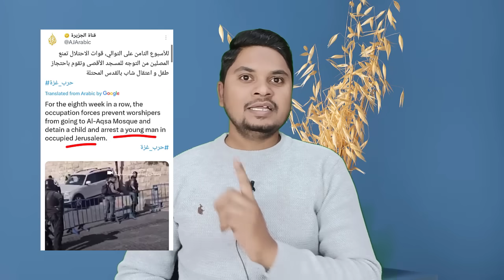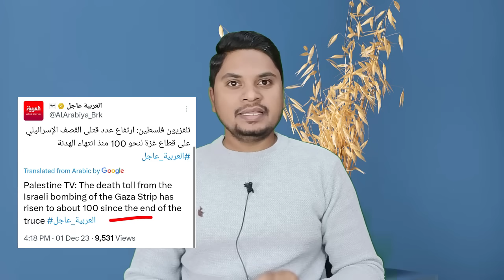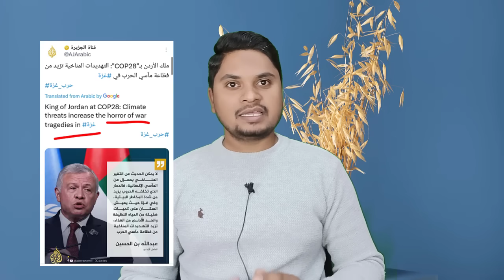इंडिया में हमला | 100 मर गए कोई पूछने वाला नहीं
Bengaluru Schools India And Saudi Palestine Israel Gaza Latest News